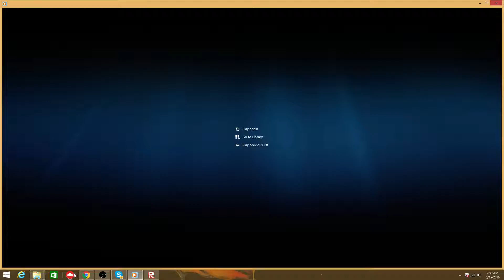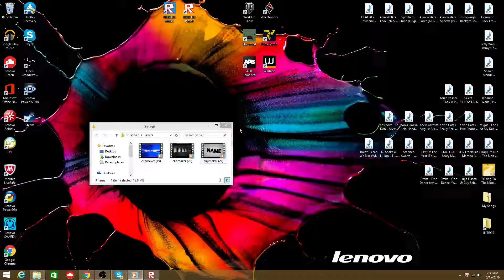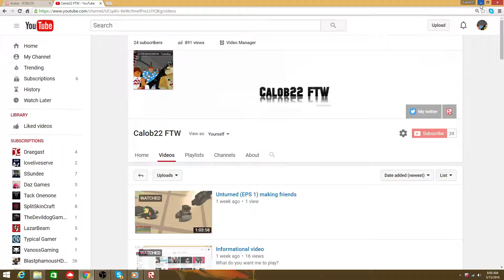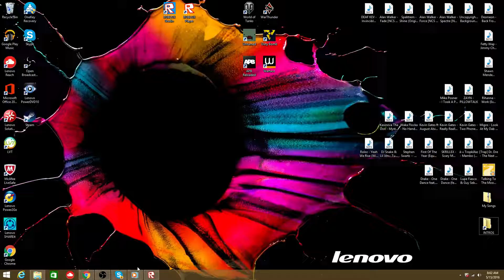3 INTROS (GIVEAWAY)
say 1 2 or 3 to win a awesome intro!!!